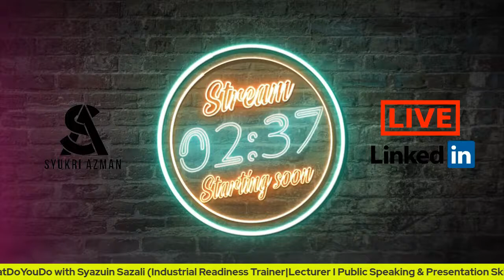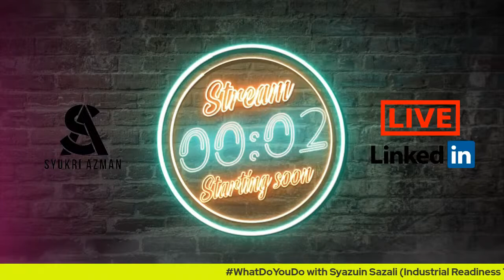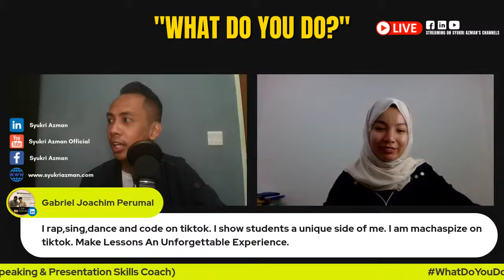WhatDoYouDo - A Day As An Educator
We will be having Syazuin Sazali - Industrial Readiness Trainer, Lecturer ⚡ & Public Speaking & Presentation Skills Coach.

Join us as we find out more about this career/journey.

More Details:
👉🏻13th March 2021, Saturday
👉🏻10:30 AM (GMT +8)

💡 "𝐒𝐎, 𝐖𝐇𝐀𝐓 𝐃𝐎 𝐘𝐎𝐔 𝐃𝐎?" - A common question asked when you meet someone new. Especially during networking events or even during catch-up sessions with new friends right?

WhatDoYouDo Series is not your typical podcast / LIVE show. We will be getting hashtag#professionals to share about the myth/truth of their profession/industry in the hope to give inspiration to new ones & motivation to the existing ones.

WhatDoYouDo Series aims to create bigger awareness for different types of careers/professions available out there.